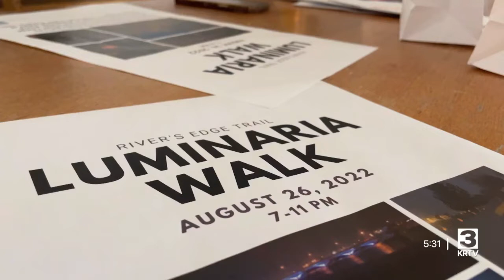Luminaria Walk preview